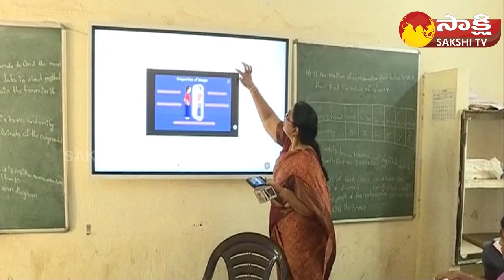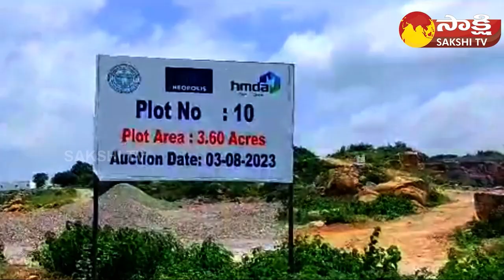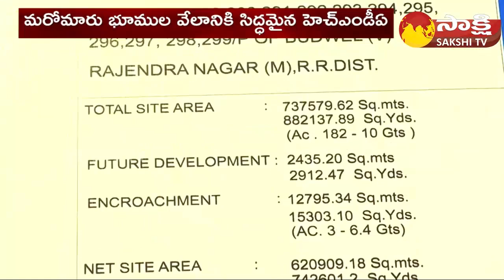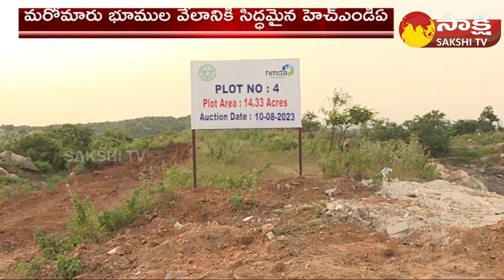Morning Prime Time @ 12-08-2023 | National News | TS Prime Time | AP Prime Time